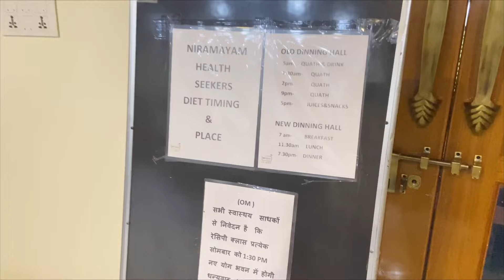Tour of Patanjali Niramayam Haridwar || World Class 7 Star Naturopathy Health Treatment Centre 🧘‍♂️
Musician: ASHUTOSH

Musician: ASHUTOSH

Musician: ASHUTOSH

Musician: ASHUTOSH

Musician: ASHUTOSH

Musician: ASHUTOSH